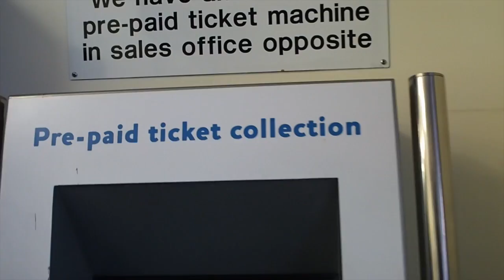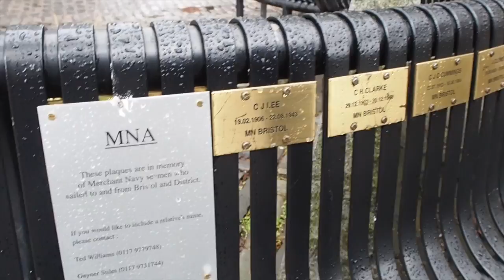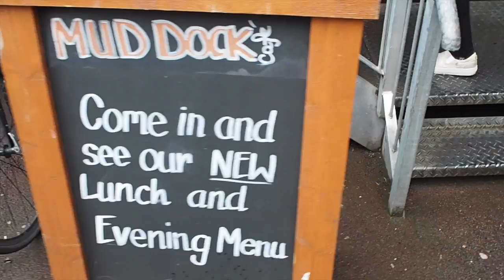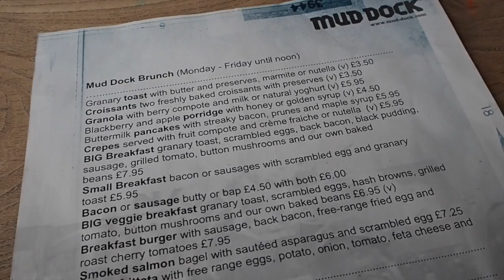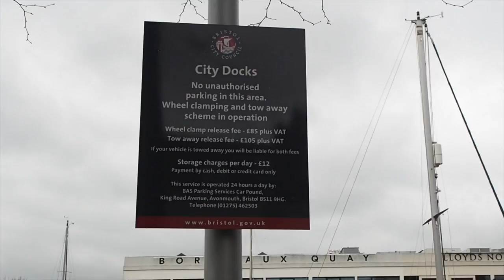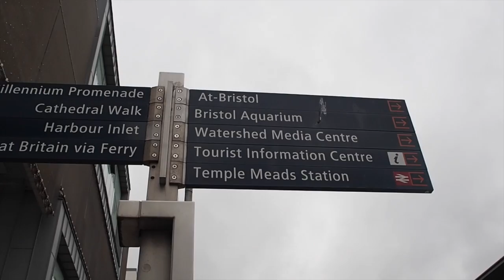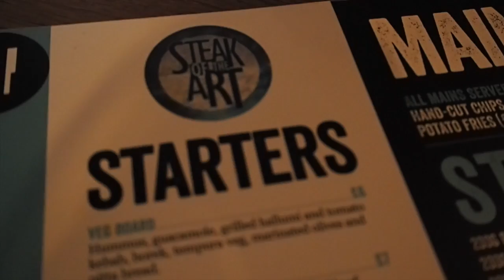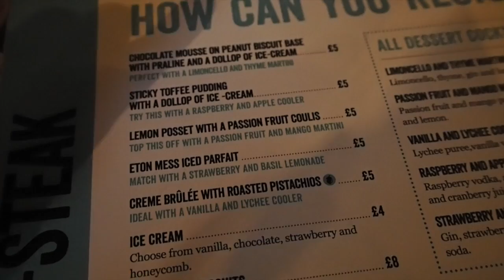BRISTOL|where to go+where to eat+dance and songs for you// VLOG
with you!